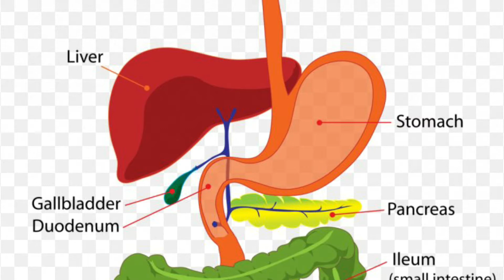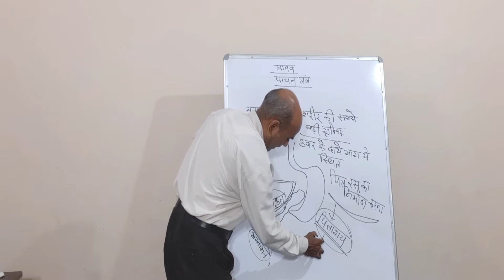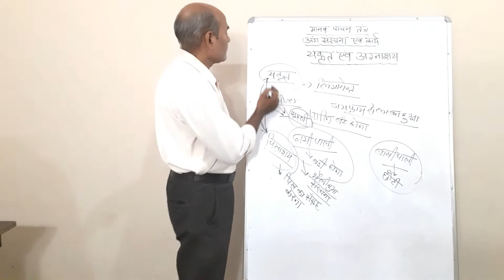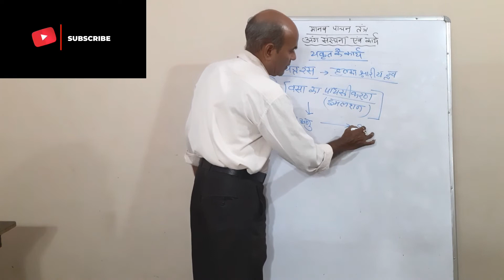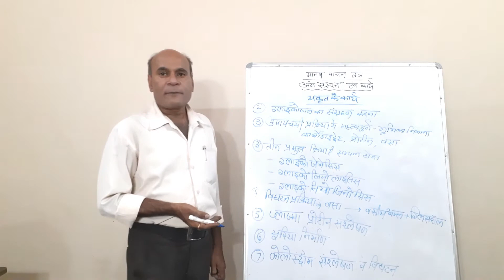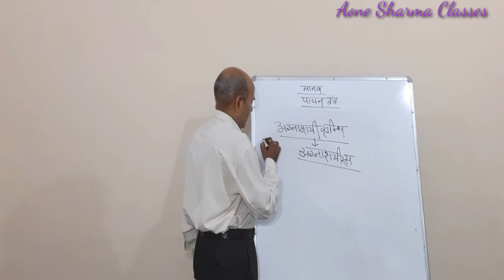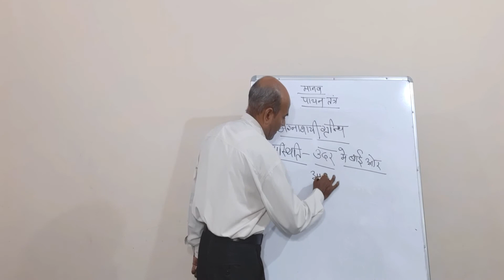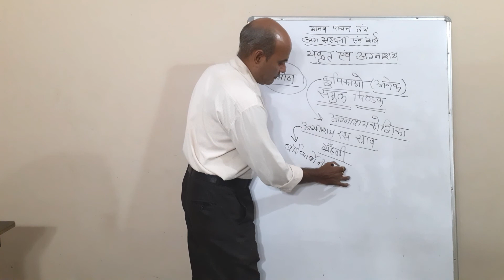Human Digestive system Part 4 (Liver & Pancreas) || Aone Sharma Classes || Prabhakar Sharma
I want to tell you about the Liver & Pancreas organ structure in human digestive system. By this video all student can learn the organs structure and their function in human digestive system and also increase their G.K. in General Life Science.
By this video all student can easily take care all questions in all types of competition exam.
Accessory Organs
Pancreas
It is a large gland present just behind the stomach. It is short with its anterior connected to the duodenum and posterior pointing towards the left part of the abdominal cavity. The pancreas releases digestive enzymes to complete the process of chemical digestion.
Pancreas is an abdominal organ located behind the stomach and surrounded by spleen, liver and small intestine. It is a vital part of the digestive system and is responsible for regulating blood sugar levels.
The pancreas secretes digestive enzymes such as amylase, proteases and lipase into the duodenum. These enzymes help in digesting sugar, proteins and fat respectively. Islets of Langerhans are embedded in the pancreas that secretes hormones such as insulin and glucagon into the blood.
Pancreas Location
The pancreas is located in the abdomen. A part of it is placed between the stomach and the spine. The other part finds its place in the curve of the first section of the small intestine, known as the duodenum.
The head of the pancreas is on the right side of the abdomen and is connected to the duodenum through the pancreatic duct. The tail of the pancreas extends to the left side of the body.
Pancreas Function
The pancreas performs the following functions:
Exocrine Function
The pancreas consists of exocrine glands that produce enzymes trypsin and chymotrypsin that are essential for digestion. These enzymes contain chymotrypsin and trypsin to digest proteins, amylase for the digestion of carbohydrates and lipase to break down fats. These pancreatic juices are liberated into the system of ducts and culminated in the pancreatic duct when the food enters the stomach.
Endocrine Function
The endocrine part of the pancreas comprises Islets of Langerhans that release insulin and glucagon directly into the bloodstream. They help in regulating the blood sugar levels of the body.
Liver
The liver is a roughly triangular, reddish-brown accessory organ of the digestive system located to the right of the stomach. It produces bile, which helps in the digestion of fat in the small intestine. The bile is stored and recycled in the gallbladder. It is a small, pear-shaped organ which is located just next to the liver.

Accessory organs are organs which are not part of the digestive system; however, they aid in the digestion process by performing many secondary functions. The main accessory organs of the digestive system are the tongue, liver, pancreas and gall bladder.

The process of digestion involves the following steps, namely:
Ingestion
Mixing and Movement
Secretion
Digestion
Absorption
Excretion

Mouth & Buccal Cavity
Pharynx
Oesophagus
Stomach
Small Intestine
Rectum

The tongue is not a part of the digestive system, but it provides support functions such as moving and manipulating the food within the buccal cavity. Furthermore, moistening food also helps to swallow and pass through the oesophagus without much resistance.

What are the six functions of the digestive system?
What are the major organs in digestive system?
What are the stages of the digestive system?
Explain the role of the tongue as an accessory organ.
List out the parts of the digestive system.
Describe the mixed gland as a pancreas ?
What are accessory organs?